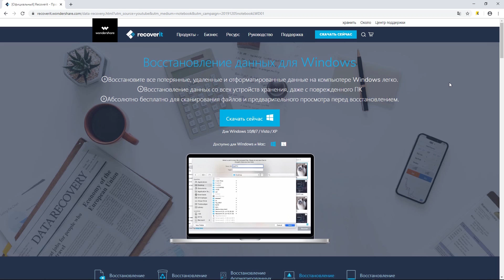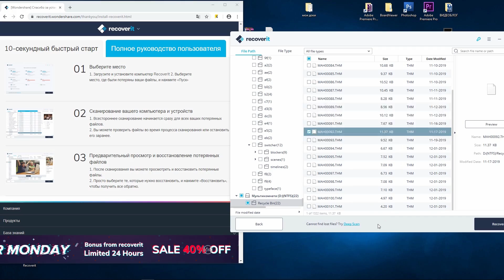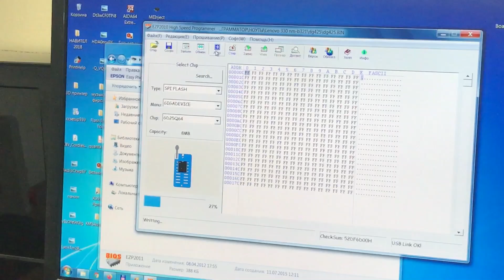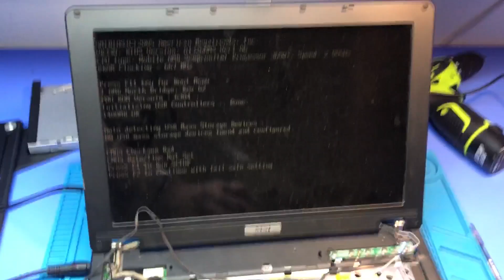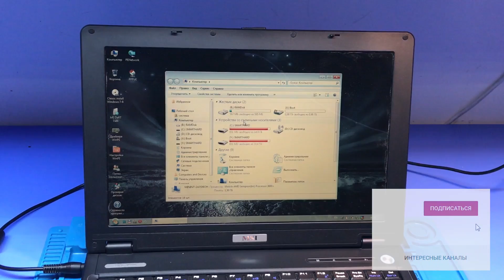ТОП-3 🔥 самых частых ремонтов по версии notebook-31. На примере трёх ноутбуков.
В этом видеоролике показал 3 самых распространенных ремонта/услуги, с которыми мы сталкиваемся почти каждый день!
Подборку делал на примере трёх ноутбуков.

ПОДДЕРЖАТЬ АВТОРА:
Карта СБЕРБАНК:
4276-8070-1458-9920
ФИРСОВ В.В.

Webmoney кошельки:
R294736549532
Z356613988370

Яндекс.Деньги:
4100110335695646